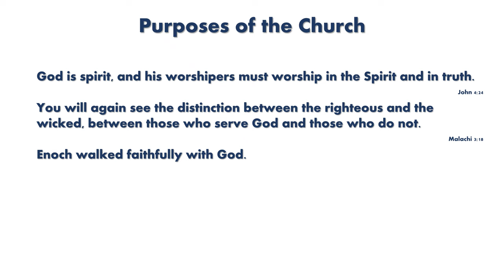Message : Purposes of the Church